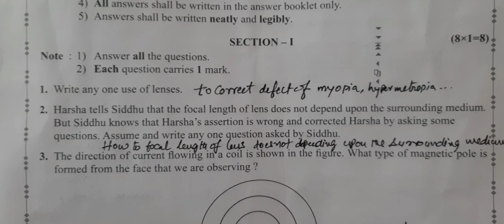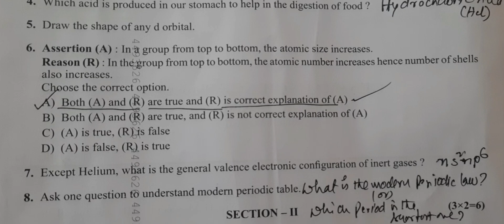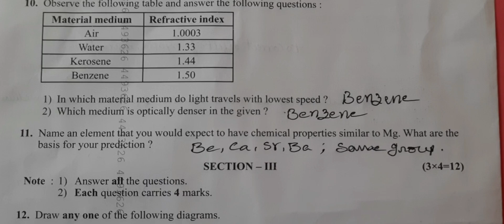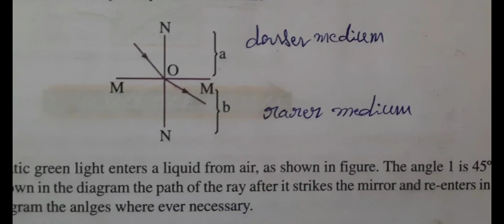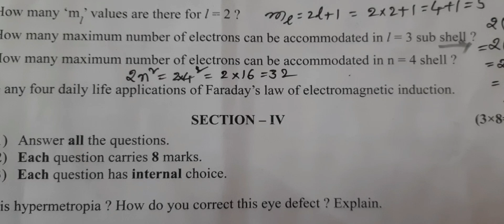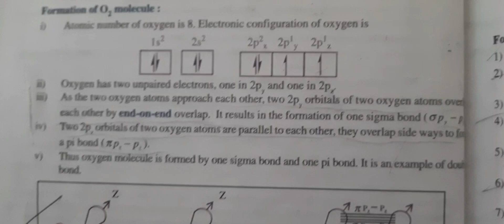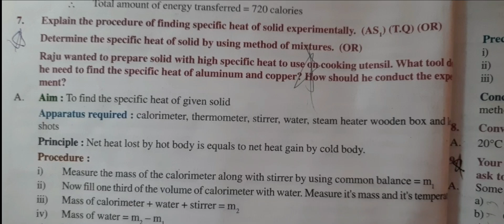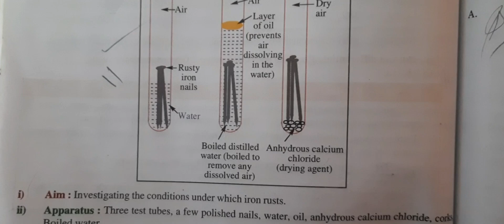10th Class Physical Science Public Exam 2024 - Answers|| SSC Physics Paper Key || CHANDU Vlogs #